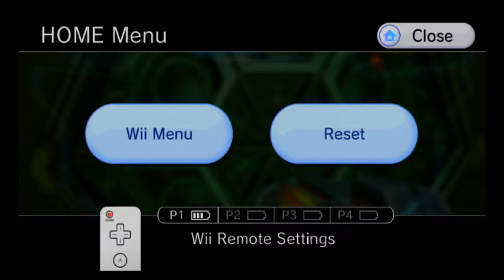Metroid Prime Trilogy 100% Walkthrough part 105, 720p HD (NO COMMENTARY)